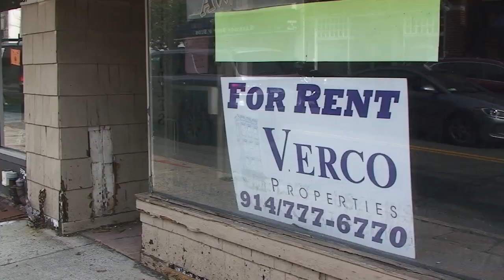Verco Properties breaks ground on Harrison Playhouse Lofts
Verco Properties broke ground Oct. 4 on the Harrison Playhouse Lofts, a venture that will build 36 luxury apartments around a 1920s-era movie theater that played its last picture more than a decade ago. Westfair Communications  video by Peter Katz